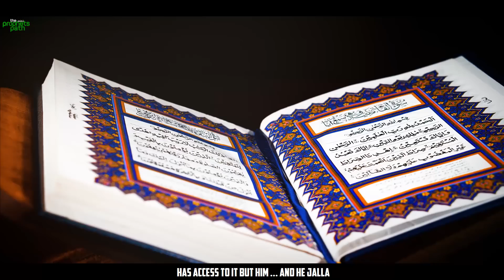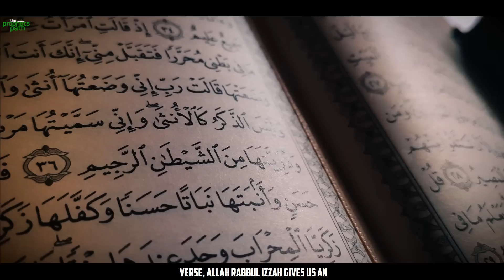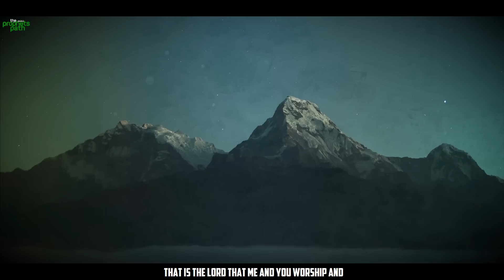THIS IS HOW POWERFUL ALLAH IS